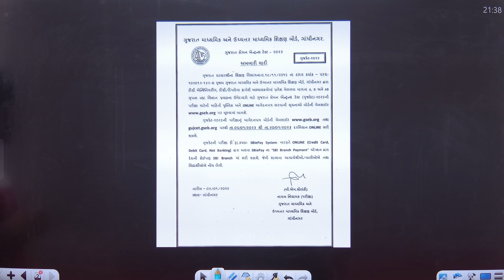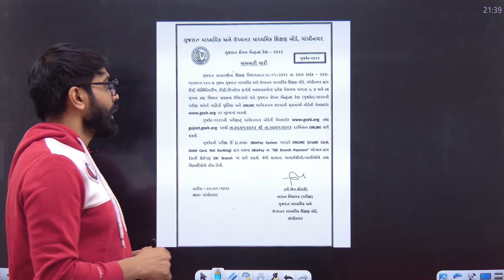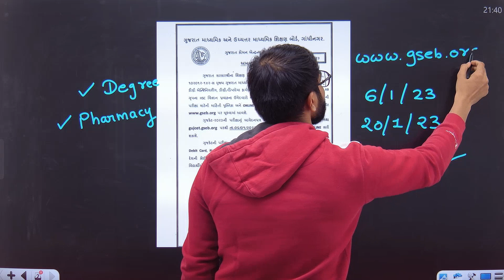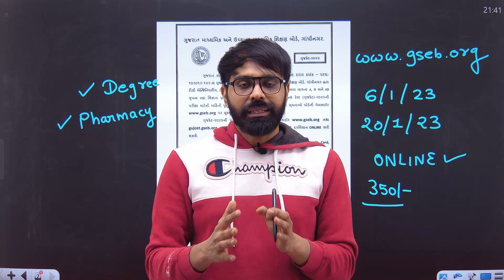REGULAR & REPEATER વિદ્યાર્થીઓ માટે અગત્ય નો વિડીયો.. GUJCET 2023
App Store. : -

©️ PriyeshSir Vidhyapeeth ™ .

💠Tags 💠
Priyeshir Vidhyapeeth ,
Priyeshsir,
GTU ,
GTU Exam ,
GTU News ,
GTU Updates ,
Diploma ,
Diploma Maths Sem 1 ,
Diploma Maths Sem 2 ,
Diploma To Degree ,
D2D,